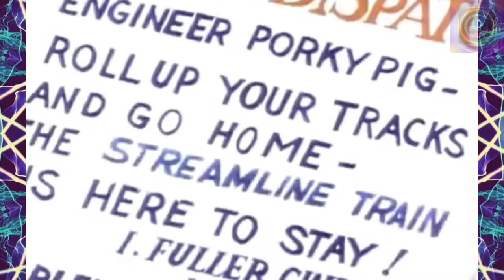Porky's Railroad 🚂- PORKY PIG : LOONEY TUNES🚆 | kids video for kids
Porky's Railroad 🚂- PORKY PIG : LOONEY TUNES🚆 | kids video for kids | porky railroad 🚉🚇| Porky Pig | Classic cartoon

Porky is the engineer on the most pathetic train in the fleet. After some routine episodes (using pepper to get the engine to sneeze itself up a hill, chasing a cow off the tracks, only to discover too late that it's been replaced by a very angry bull), Porky gets word that he's going to be replaced by the new streamlined Silver Fish. He insults it under his breath, but the Silver Fish engineer hears and challenges him to a race. The angry bull catapults Porky to victory.